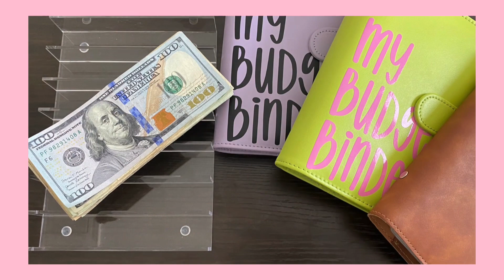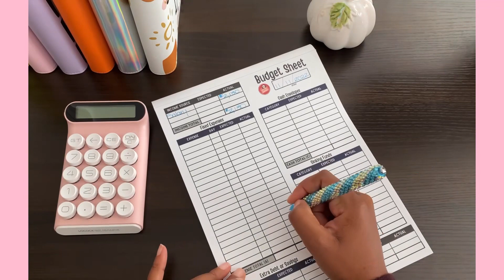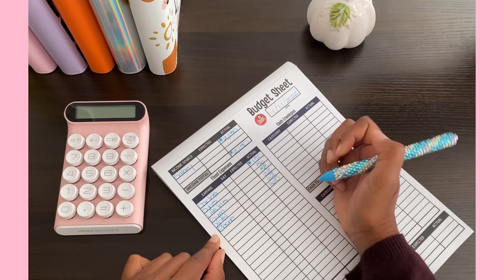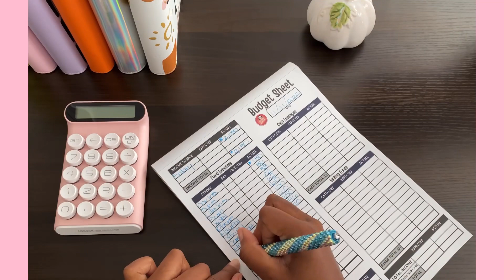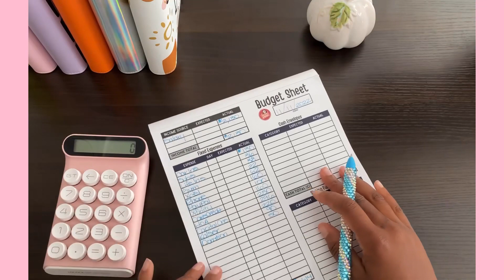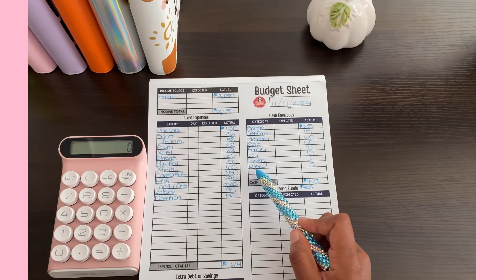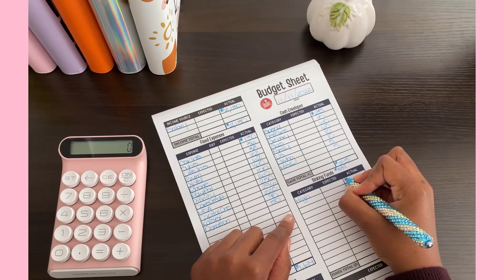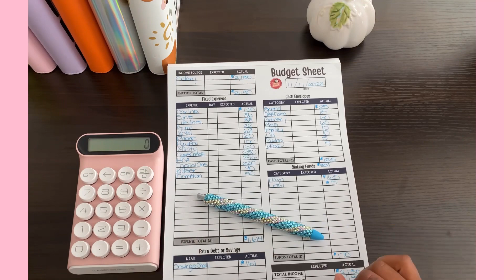How to Budget | November Paycheck #1 | Budget with Me!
This is how I budget each check. Enjoy!

💜 Hello everyone! In today's video, I am budgeting for paycheck #1 of November!

💜 My name is Ree and I am a 35 year old cash stuffer and budgeter, living my best life in Aurora, Colorado.

💜 Budget Sheet is from Debt Free Panda: @DebtFreePanda